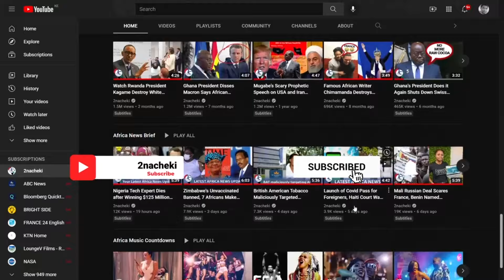South Africa President on Iran, Israel Tensions, the World Knows Whos at Fault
President Cyril Ramaphosa Calls for Peace amid Iran, Israel, US tensions, Adds that the World Knows who is at Fault.